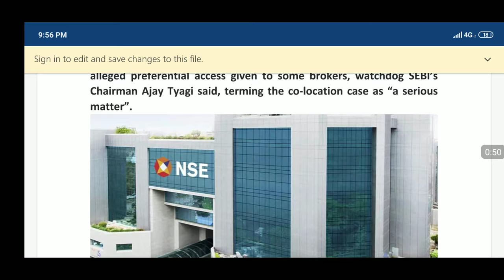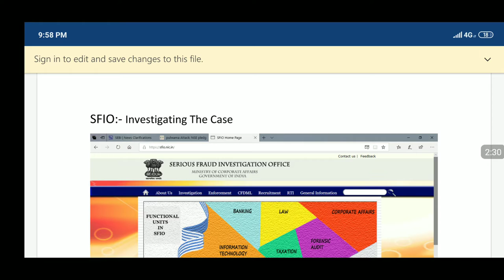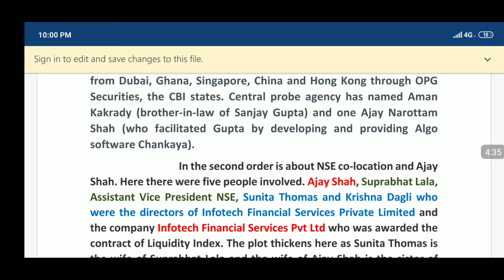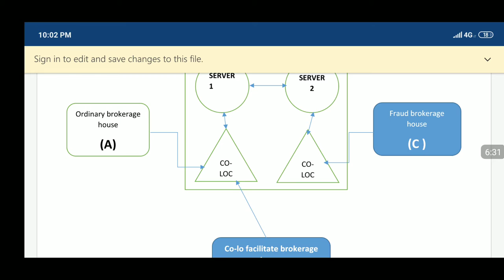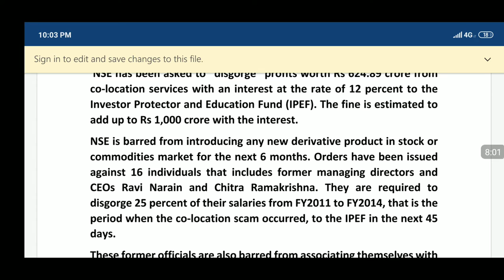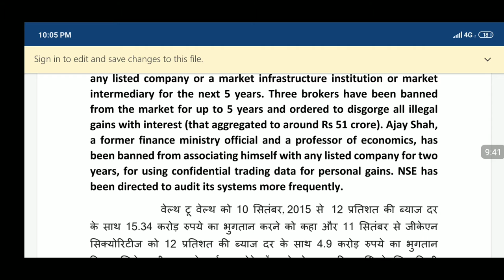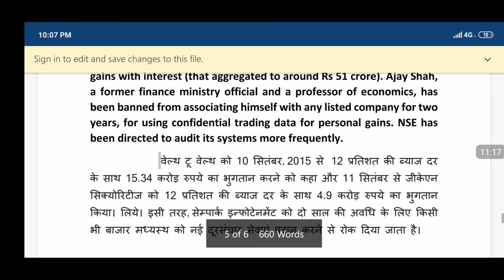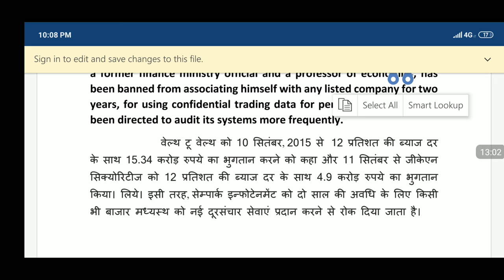NSE fraud केे बारे में जाने ,SEBI का डंडा क्यों चला ll By Vinay Sengar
all information shown in this video are available  and taken from the internate .

 ALL you need to know about NSE's co- LOCOTION case, probe gathers street who are involved and what sebi take action and who are investigating this matter what is impact on nse as well as your trading .know all about